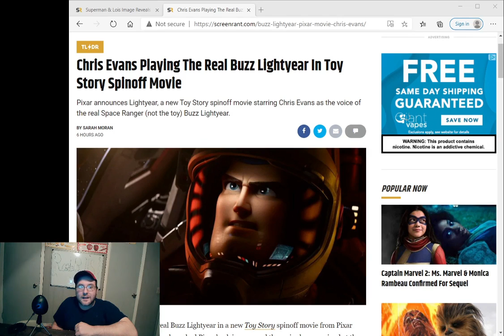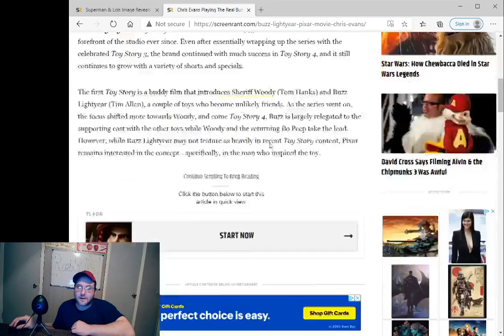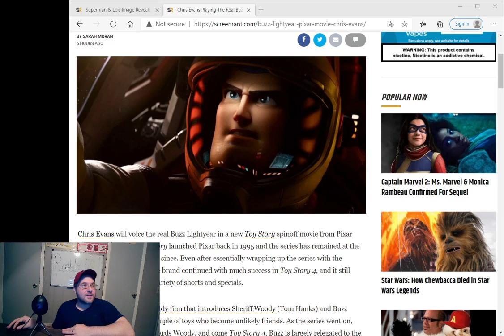Chris Evans To Voice Buzz Lightyear???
Chris Evans to voice Buzz Lightyear in the upcoming Pixar film Lightyear? How will fans of Toy Story respond to the news? Will it boost ticket prices or boycotts? Join Brett Hoover of Rants R Us as he discusses whether this was a brilliant move by Pixar or whether it was a move that set the movie up for failure?